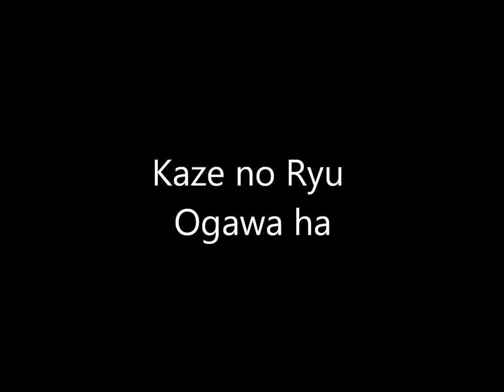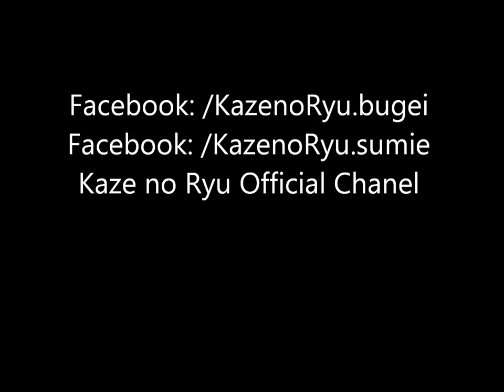Ogawa Ryu - Sumi-e Simple Beauty - IV - 2015